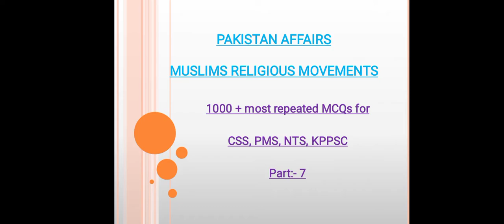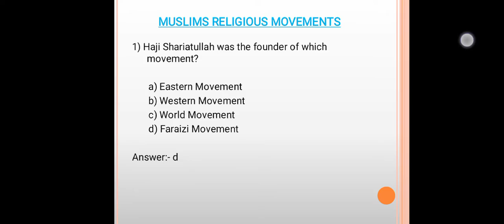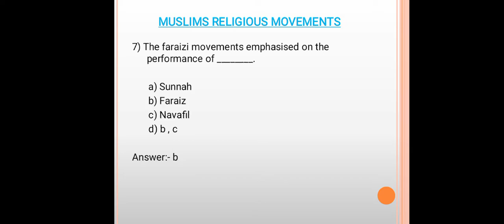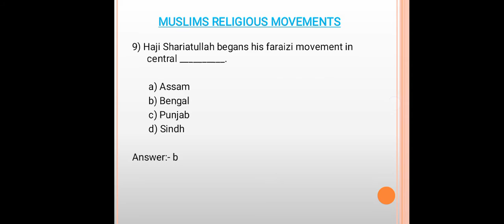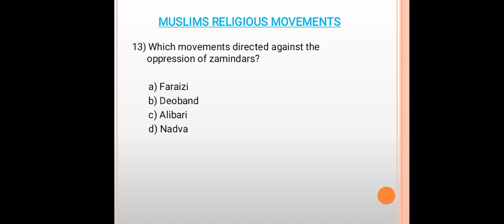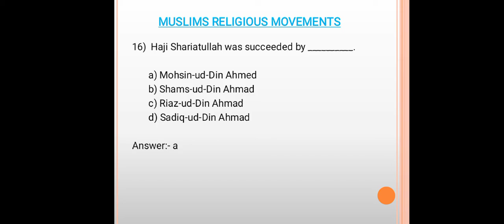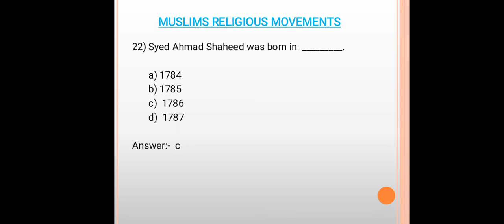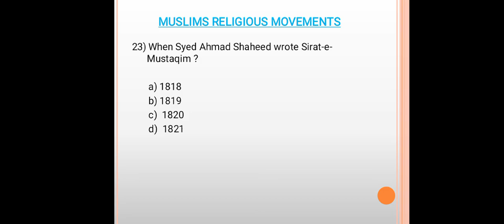Most Repeated MCQs about Pakistan Affairs for CSS, PMS, KPPSC , FPSC and PPSC. Part 10